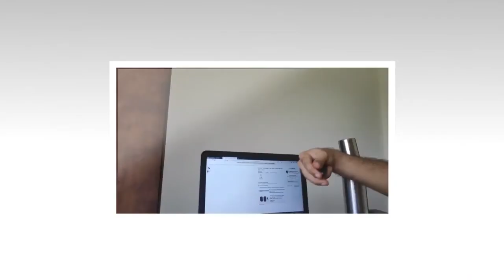Crazy Lad Animation Studio | Our services | Introduction | 3D Animation Studio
Greetings from Crazy Lad Animation Studio...

We are an Animation studio based in Ahmedabad and provide high-quality output. Our services include:
-3D Animation
-AR/VR Development
-NFT and Metaverse
-3D Modeling
-Branding
-TVC

Basically, we are the one-stop solution for all of your creative projects.